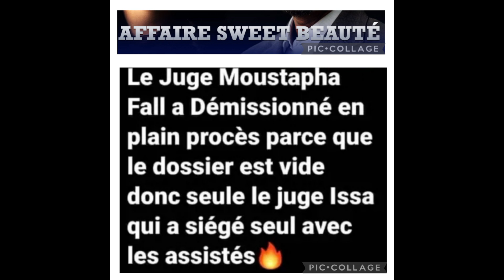Le juge Moustapha Sall ne devrait pas demissionner en audience / Seydina Ousmane Drame.